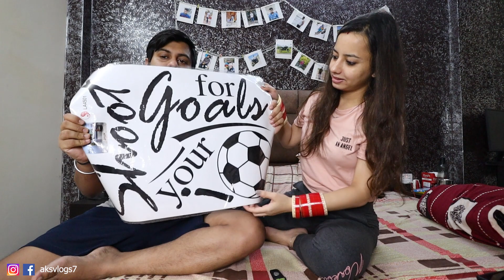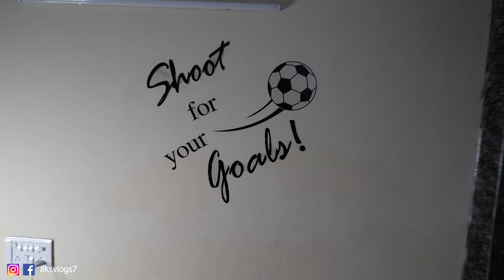Jaldi ka kaam Shaitan ka - So true | Daily vlogging - Day 8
In this video, we removed the laminates from the balcony for Maxx and I got hurt in the process.